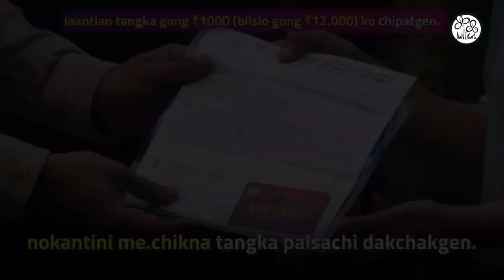RONGJENG NPP MEETINGO RITCHA RITCHA MANDERANG REBAE BAKKO RAENGA